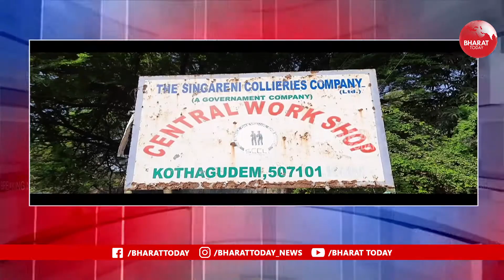హెల్మెట్ ఆవశ్యకతపై కొత్తగూడెం సింగరేణిలో అవగాహన కార్యక్రమం | Bharat Today